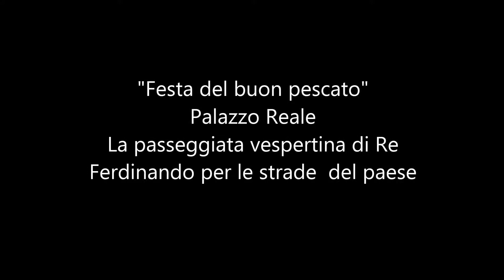La Festa del Buon Pescato